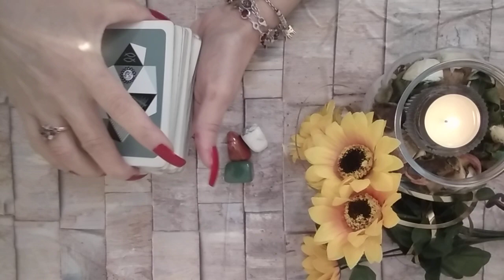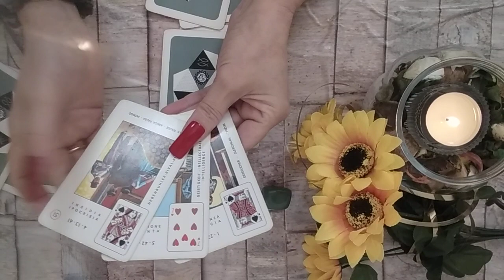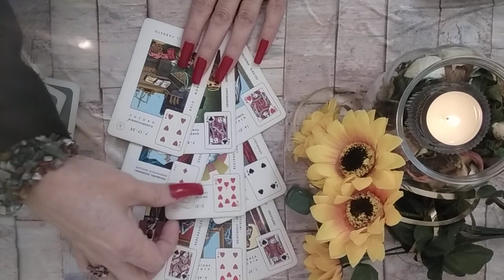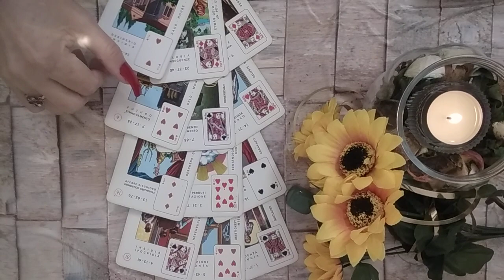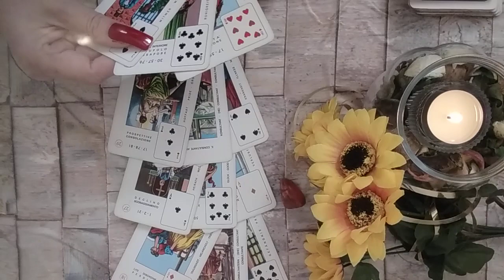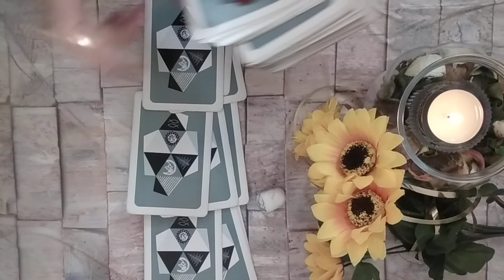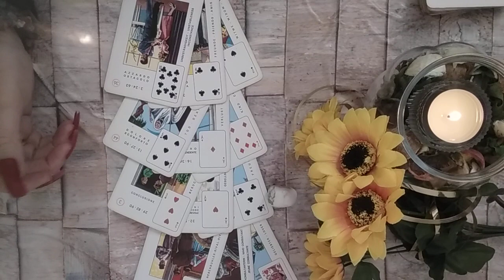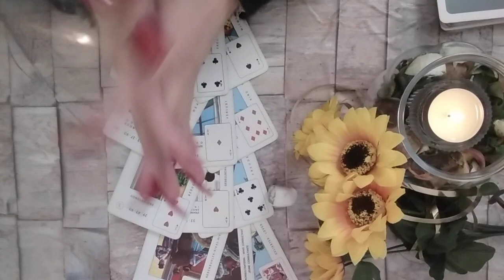Are secrete fata de tine,te va surprinde pe neasteptate cu un dar,Clarificarea vine printr o amica 🍀